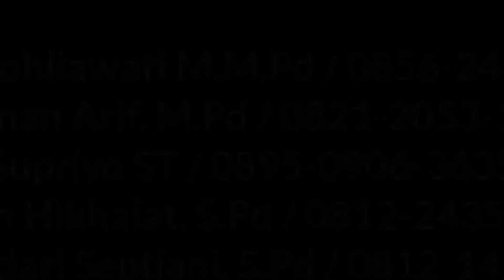Ucapan Selamat Hari Raya Idul Fitri dari SMA BPI 1 Bandung.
PPDB SMA BPI 1 Bandung:

Dr. Lia Rohliawati M.M.Pd / 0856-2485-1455
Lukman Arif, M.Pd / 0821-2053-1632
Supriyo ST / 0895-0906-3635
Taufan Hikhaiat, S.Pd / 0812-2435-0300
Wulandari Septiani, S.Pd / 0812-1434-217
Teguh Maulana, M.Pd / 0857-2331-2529